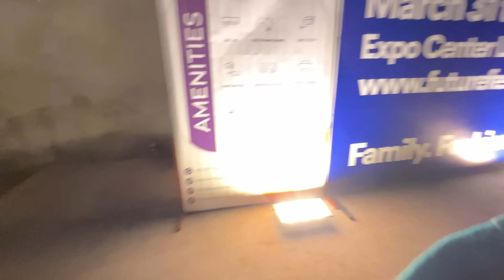I Met Ducky Bhai 🥰